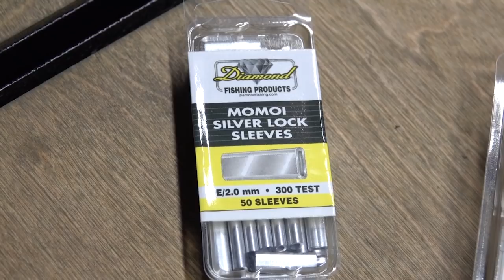Bimini Deep Drop Seminar - Florida Sport Fishing TV - Queen Snapper Grouper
Filmed live at our Extreme Seminar Series event. Over an hour of useful information for bottom fishermen across the Bahamas and beyond.  Tackle, tips, rigs, anchoring vs drifting, snapper, grouper baits, so much more.

▼ FSF TV Crew:
• Creator/Host: Capt. Mike Genoun → @FloridaSportFishingTV
• Co-Host: Capt. Carlos Rodriguez → @MareaGear
• Producer/Videographer: Micah Simoneaux → @MicahInTheWild
• Aerial/underwater Footage: Capt. Matt Arnholt → @CaptMattArnholt